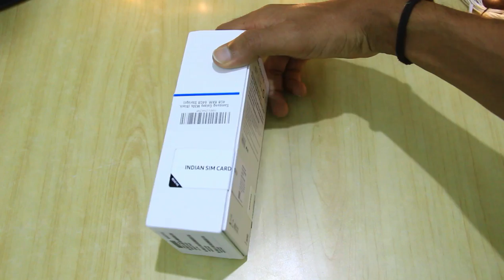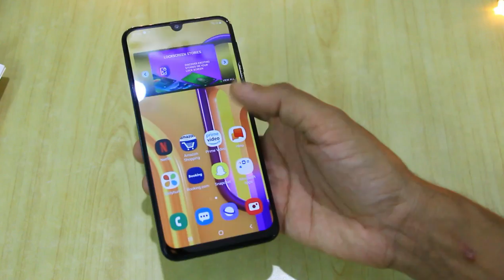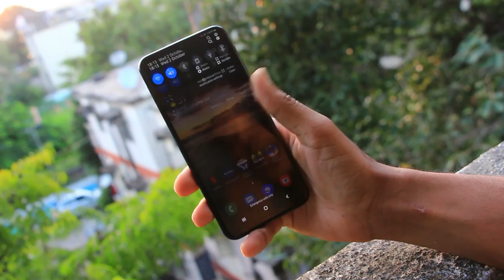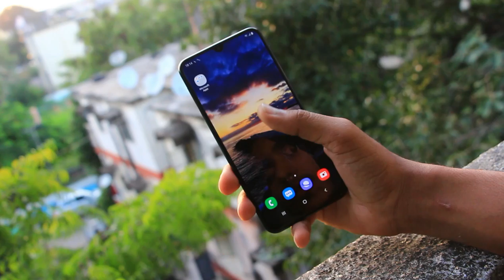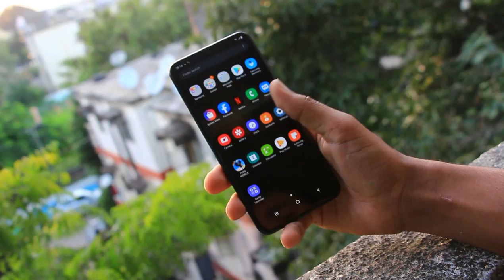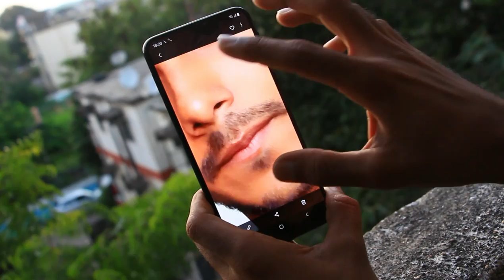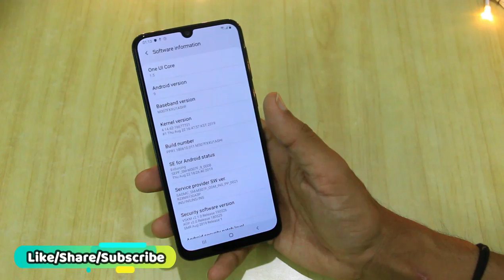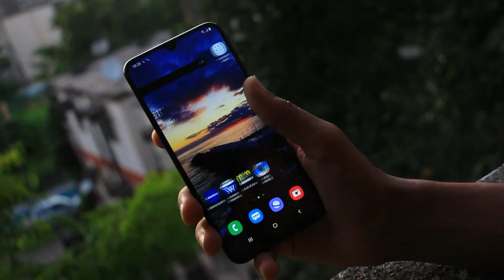Zabardast🔥6000mAh Battery Beast Phone😍| Samsung M30s Unboxing & My Style Review😎[Camera Samples]